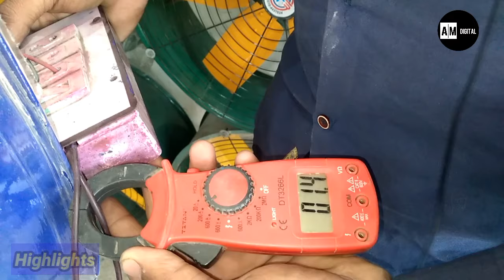Industrial Exhaust Fan 24 inch I Dairy Farm Fan I Energy Saving Exhaust Fan I Ventilation Fan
In This Video you will came to know that cheapest industrial exhaust fans 24 inch market Lahore, these fans are used in dairy farms, poultry farm for energy saving exhaust fan and ventilation fan.